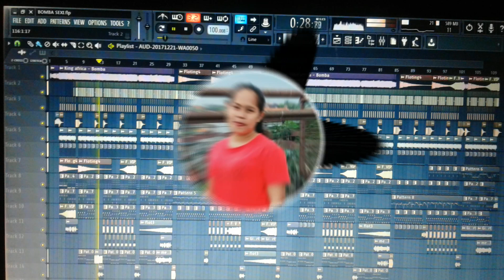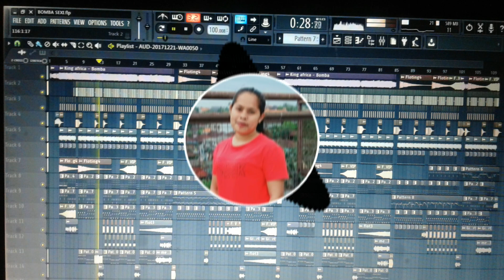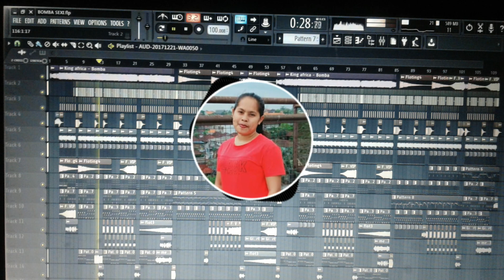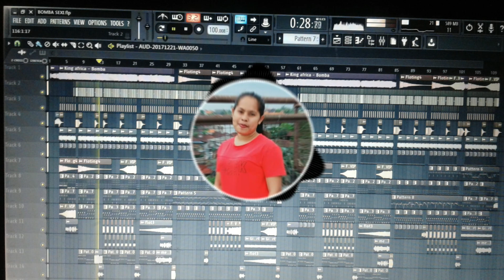Selowmix (EDM)Karena Su Sayang 2 Remix by Papa yoellstyle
Papa Yoellstyle Wmp
Selamat Menikmati
Semoga Terhibur..